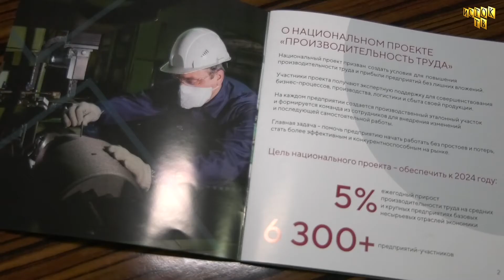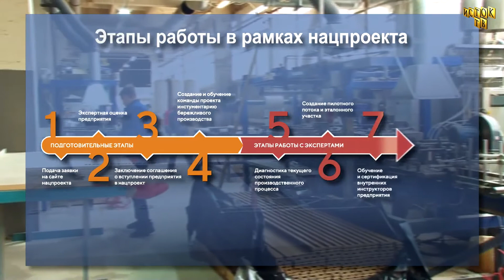Программа производительность труда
Национальный проект "Производительность труда" реализуется на искитимском преприятии ЖБИ-5